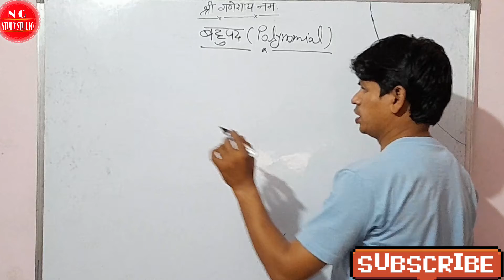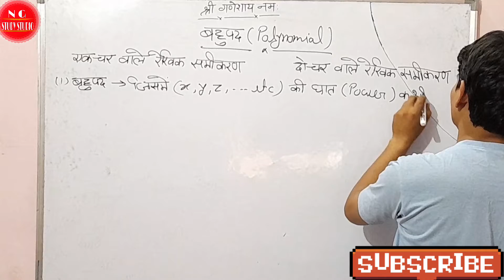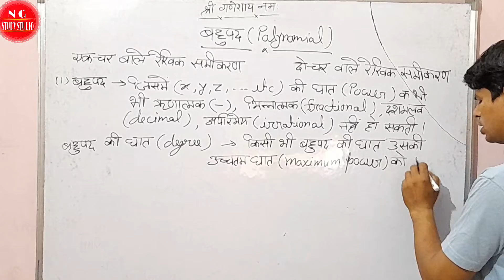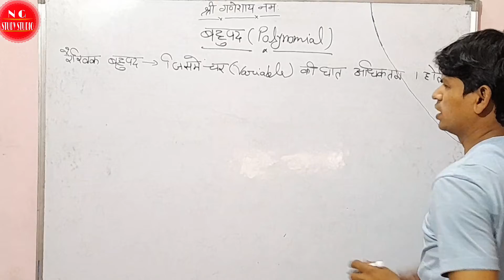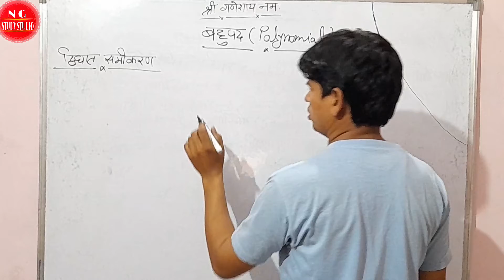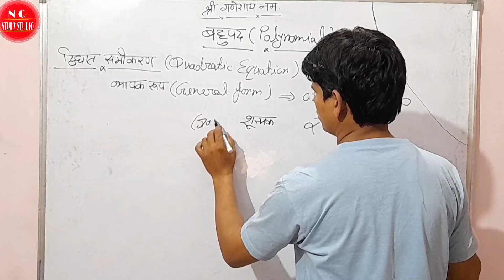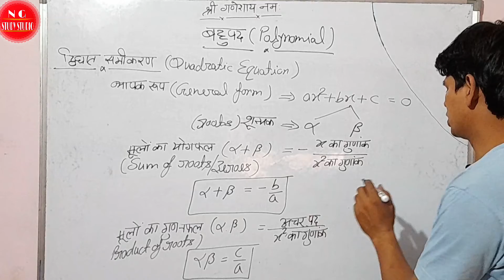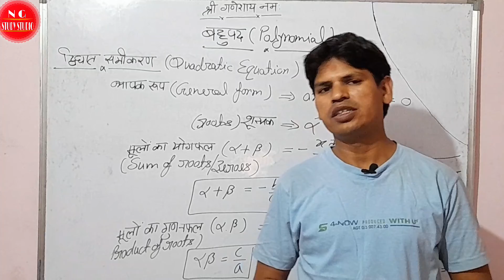NCERT MATH CLASS 10TH INTRODUCTIONOFPOLYNOMIAL ||GOPAL SHARMA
बहुपद का परिचय
बहुपद क्या होता है उसके बारे मे जानने का प्रयास करेंगे
NCERT MATH CLASS 10TH CHAPTER 2
POLYNOMIAL